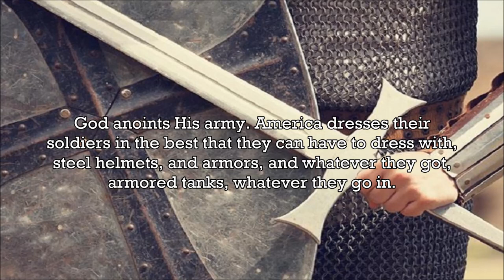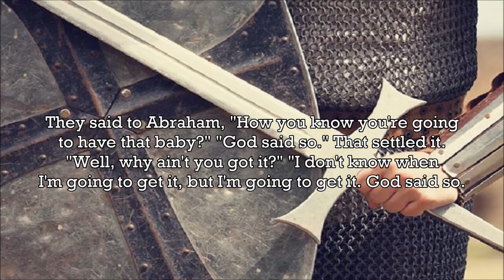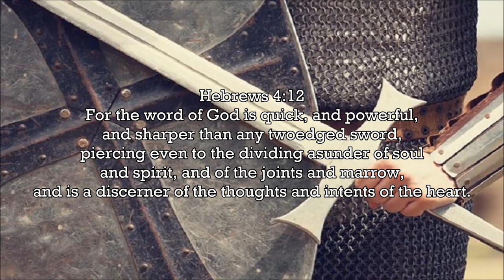The battle is on. Shine your spears, soldiers, polish up the armor! - William Branham (62-0311)